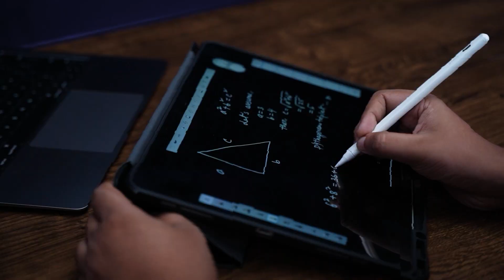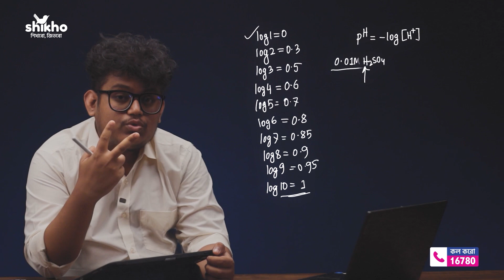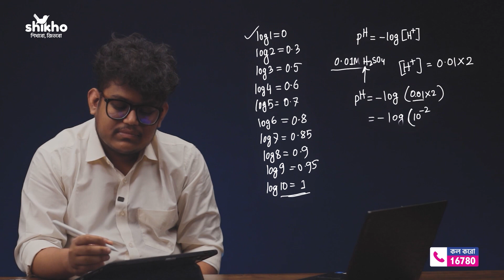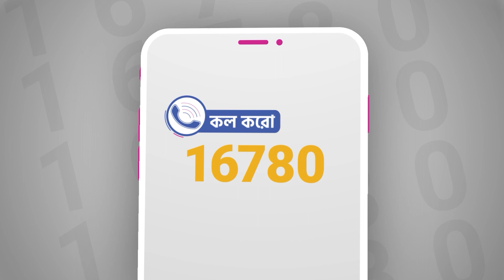হ্যান্ড ক্যালকুলেশনের মাধ্যমে pH এবং pOH ক্যালকুলেশনের উপায়! 💥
হ্যান্ড ক্যালকুলেশন পর্ব ৬! 🌟

ধরো, কোনো পরীক্ষায় তোমাদের ক্যালকুলেটর ব্যবহার করা যাবে না, এক্ষেত্রে ক্যালকুলেটর ছাড়া কীভাবে তোমরা অঙ্ক করতে পারবে? বুদ্ধি খাঁটিয়ে কাগজে কলমে হিসাব করতে হবে, আর সেই কাগজে কলমে হিসাব করার দুর্দান্ত সব হ্যাক নিয়ে নোমান ভাইয়ার এই হ্যান্ড ক্যালকুলেশন সিরিজ। 😍

এখনই ভিডিয়োতে দেখে নাও হ্যান্ড ক্যালকুলেশনের মাধ্যমে pH এবং pOH ক্যালকুলেশনের উপায়।

✅ এখন থেকে প্রতি বুধবার, ঠিক রাত ১০টা ৩০ মিনিটে Shikho ফেসবুক পেইজে এবং ইউটিউব চ্যানেলে নোমান ভাইয়া আসবে নতুন নতুন সব হ্যান্ড ক্যালকুলেশন নিয়ে।

তোমার পড়ালেখা বিষয়ক যেকোনো প্রয়োজনে কল করো 16780 নম্বরে। 📞